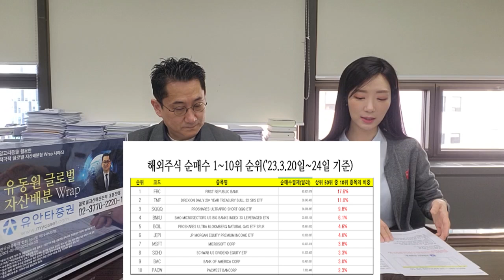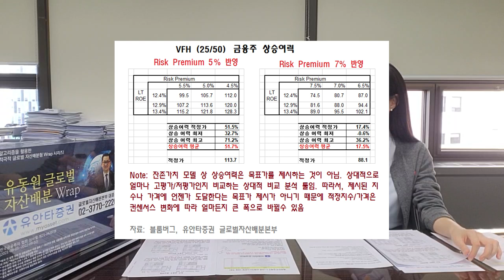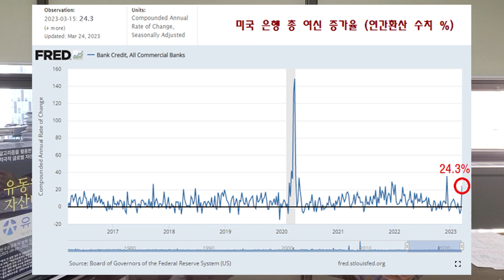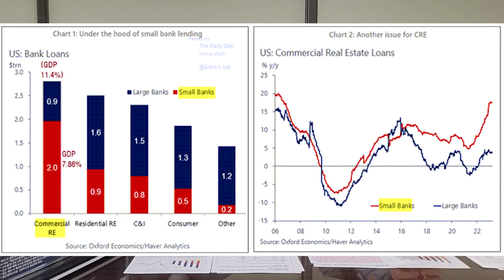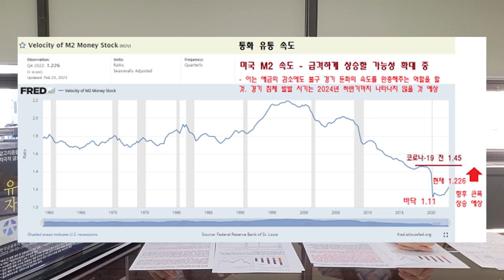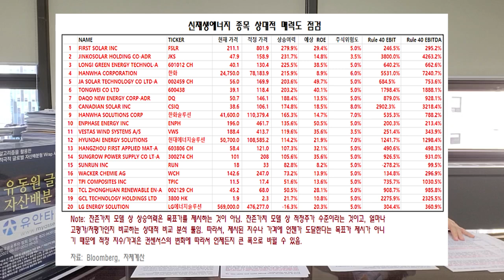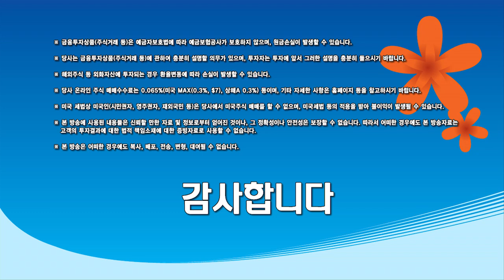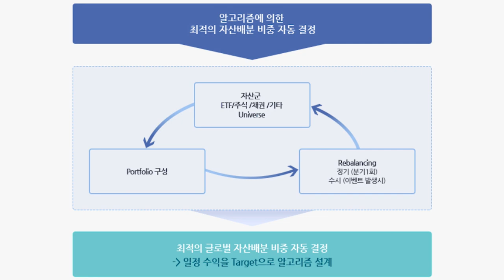서학개미의 은행주 투자, 무시 말라! 단, 이것은 꼭 지킬 것!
0:00 인트로
0:25 해외주식 순매수 순위 Top10
1:45 은행주 투자! 이것은 꼭 지키자!
9:15 대출증가율 제대로 이해하기
18:07 생산성 향상과 인플레이션 관계 이해하기
22:20 천연가스 가격 하락에 따른 신재생에너지 매력도는 하락할까?

◇ 상품 소개
1) 유동원 글로벌자산배분랩
2) 유동원 글로벌 홈런랩
3) 유동원 글로벌 안타랩